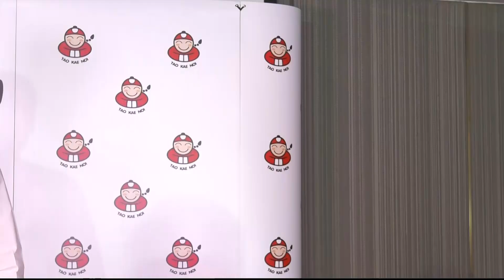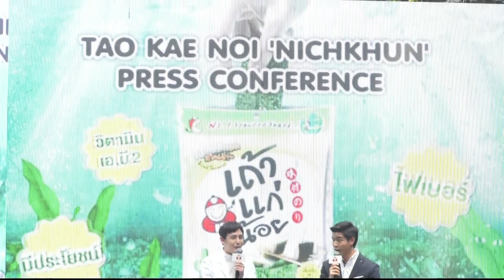Inside News Tonight 270261 : นิชคุณ เปิดโอกาส สัมภาษณ์ Exclusive ทุกซอก ทุกมุม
Inside News Tonight

นิชคุณ หรเวชกุล จากวง 2PM กลับมารับงานไทยอย่างเต็มตัว ทั้งงานภาพยนตร์ และ แฟนมีตติ้งเดี่ยวในไทยครั้งแรกวันที่ 3 มีนาคมนี้ ซึ่งล่าสุด ยังได้เป็นพรีเซ็นเตอร์ให้กับสินค้าชิ้นใหม่อีกด้วย